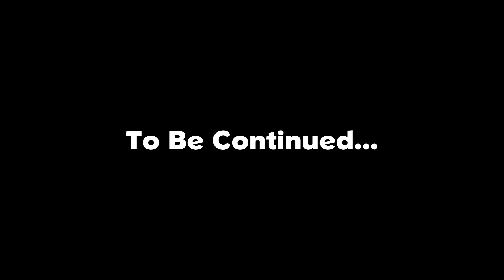Mr Onions Revenge [Part 3] | Truly Bedrock Season 2 [80] | Minecraft Bedrock Edition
Another Disney Singalong special featuring a parody of the song Under The Sea from The Little Mermaid.

In this episode Mr Onion seeks a Moon Rock from MR BBQ in order to forward his plan for Revenge against   @Mr Beardstone

Mr Onion Listen to me... Season Two... It's a mess!
But life On season one is better than anything they've got over there!

The Beardstones are always meaner,
Over there on Season Two
You dream of Assassination
But that's a tough job to do.

Just look at this world around you
Right here on the ocean floor
Can you see a Beardstone here mate?
No Mate I don't think so!

This Season's Great
This Season's Great
Onion it's better
Here where its wetter
I'm telling you Mate!

On Season Two
They work all day
Out on the land they like to play
It's nice and safe here
Where the Moon came near
This Season's Great

Down here mate you can be happy
No one hear to break your things
Cos Beardstone is always banned here
He's even not on the Whitelist Mate!

Oh Beardstone might seem lucky
But he's in for a worser fate
I've heard Season Two's corrupted
I wouldn't want to be there mate!

This Season's Great
This Season's Great
No world corruption
No Nether Eruption

On Season One just take a punt
You can have everything you want
We got no troubles
Lift is the bubbles
This Season's Great (This Season's Great)

Since life is wet here
Surely it's better
Naturally (Naturally)

Even the Onion and his Mates
They get the urge 'n' start to play
We got the spirit
You gotta hear it
This Season's Great

Yeahhhhh
When the Onion
Is looking for fun
He comes to see me mate! (Comes to see me)

What have they Got? Some Netherrack!
We got the ocean on the land
The natural disaster
Has already happened
This Season's Great

No Nether Monsters
Trying to Wrong Us
This Season's Great

No Pesky Beardstone
Tearing your Things Down
Breaking your house mate
Wrecking your sea plane
We got it all here
Under the water
This Seasons Great

Lets Play recorded on Minecraft Bedrock Edition
This edition works on Windows 10, Pocket Edition, Android, iOS, Xbox, Nintendo Switch. PS4 and other devices.